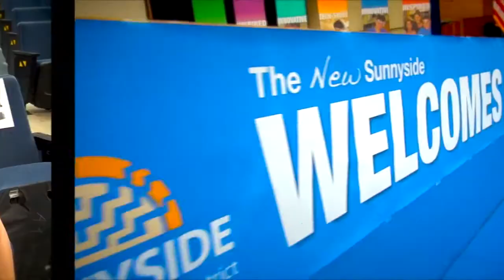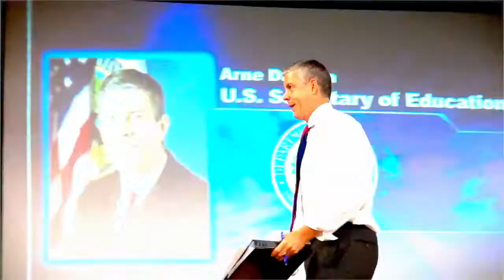Secretary of Education Arne Duncan visits Sunnyside High School.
This video was filmed and produced by the Sunnyside and Desert View students highlighted, as well as the members of the Lennon Bus crew.  This is their video.  We are very proud that they came to Sunnyside.  Thank you Lennon Bus.